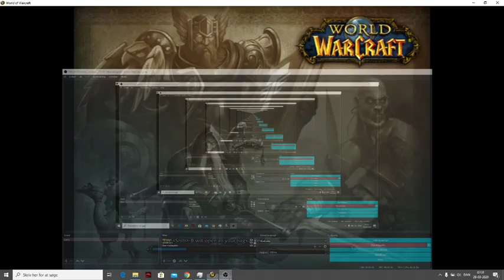'Classic WoW Hardcore Challenge: Level 41 Hunter! Part 2